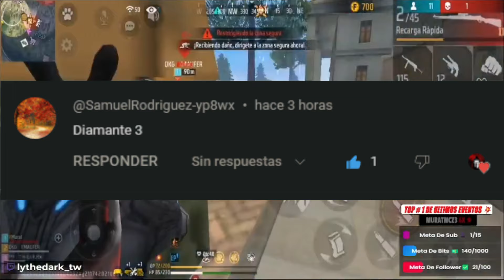LA MEJOR COMBINACION DE HABILIDADES PARA BR-CLASIFICATORIA EN FREE FIRE (NUEVA ACTUALIZACION) 2024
las mejores combinaciones de habilidades para BR clasificatoria free fire NUEVA TEMPORADA
¡Conviértete en miembro del canal y recibe saludos al final de los vídeos!
Únete a este canal para acceder a sus beneficios:
MUCHÍSIMAS GRACIAS comunidad de YouTube.❤️
Meta De Suscriptores🏁:➡️ 10K🙏
⬇links de Aplicaciones➡️:
❤️*¿QUIERES AYUDARME?*❤️
Si crees que a alguien que conozcas le INTERESA este contenido ¡COMPÁRTELO! para que el vídeo pueda llegar a más personas y si te gusta el contenido del canal 🔥
¡NO olvides que puedes!
Deja tu like : 👍
Comparte :🔄